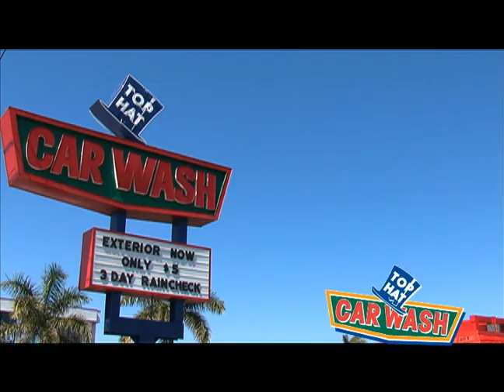TOP HAT CAR WASH_5 DOLLAR.mov